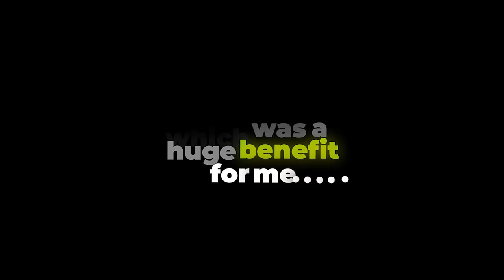The Truth Behind Made In Chelsea with Jamie Laing | #130 A Millennial Mind Podcast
Jamie Laing is a British television personality, and entrepreneur. He is perhaps best known for his appearances on the reality TV show "Made in Chelsea". He is also the founder of Candy Kittens and host of several podcasts in the UK.

In todays episode we cover:
- Jamie's Childhood & Boarding School Experiences
- Attachment Styles
- Taboo Around Men's Mental Health
- The Power Of Therapy
- The Reality Behind Made In Chelsea
- How He Manifested His Dream Company
- Why Failure Is Inevitable & so much more!

This episode is very different from the other podcasts that I have recorded but its also one of the most entertaining ones that I've had so I hope you all enjoy it too!